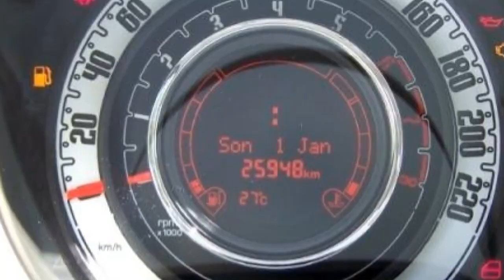Fiat Berlin 500C 1 2 8V Lounge 00438615 Ragamuffin rot Verdeck elektrisch Fiat Berlin Video